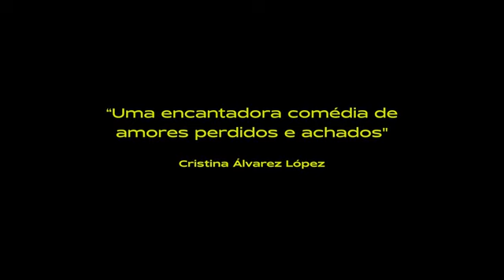Greice - Em Breve na Cinesystem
SINOPSE
Greice, uma jovem brasileira de 22 anos, estuda Belas-Artes em Lisboa. Nos primeiros dias do verão, Greice se envolve com o misterioso Afonso. O casal é responsabilizado por um estranho acidente que ocorre na festa de recepção dos calouros. Greice precisa, então, voltar a Fortaleza, sua cidade natal, para renovar o título de residência. Escondida em um hotel, enquanto evita que sua mãe descubra os apuros em que se envolvera, e contando com a ajuda de alguns amigos, Greice busca um lugar no mundo.